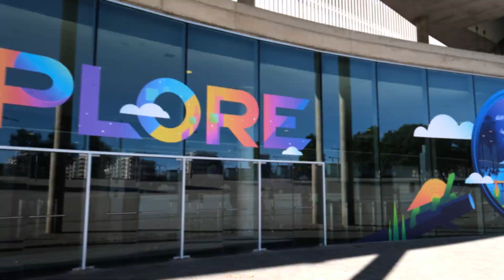Switching from vSAN OSA to ESA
The vSAN Express Storage Architecture (ESA) is an optional, alternative architecture in VMware vSAN 8 that’s designed to achieve all-new levels of efficiency, scalability and performance. It features a single-tier architecture optimized for high-performance NVMe-based TLC flash devices for both on-premises environments and hyperscale public clouds. Johannes Weidacher, an IT Specialist for Storage and Datacenter Virtualization is one of the many vSAN customers who recently discovered the performance, capacity and security improvements of vSAN ESA.

On this episode of the Virtually Speaking Podcast, Pete and John speak to Johannes about his recent experience moving from vSAN OSA to ESA.